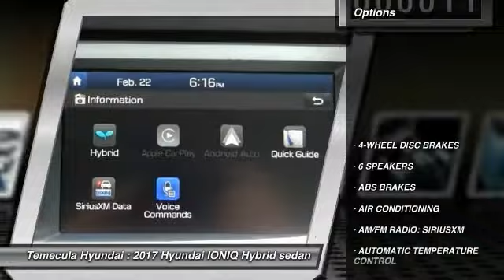2017 Hyundai IONIQ Hybrid TEMECULA MURRIETA MENIFEE HEMET CORONA ESCONDIDO 171347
2017 Hyundai IONIQ Hybrid SEL HATCHBACK

Temecula Hyundai
27430 Ynez Rd.